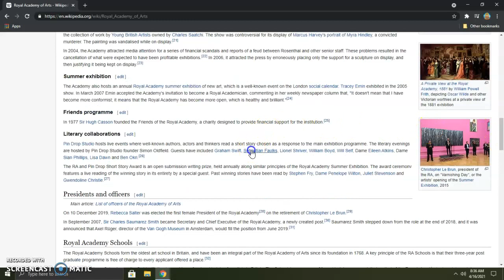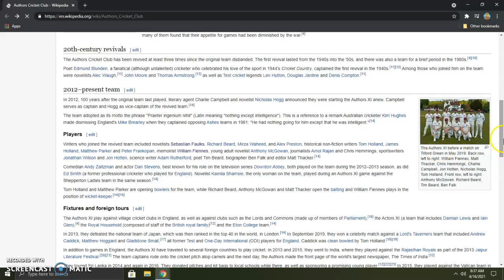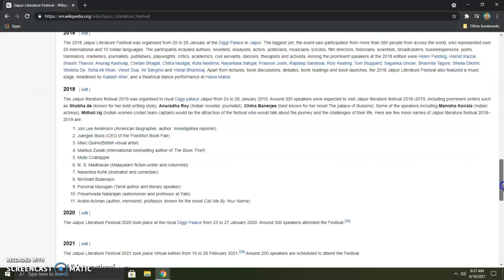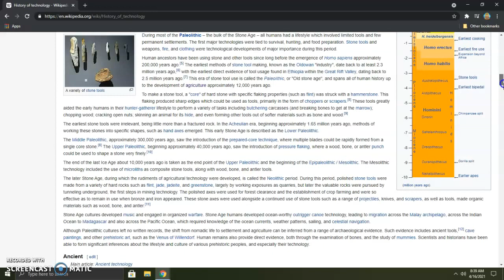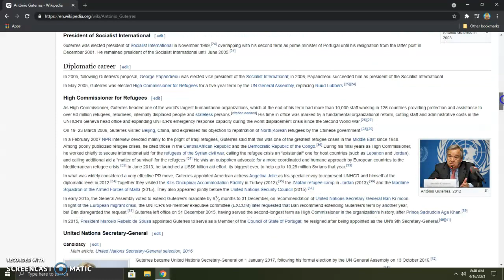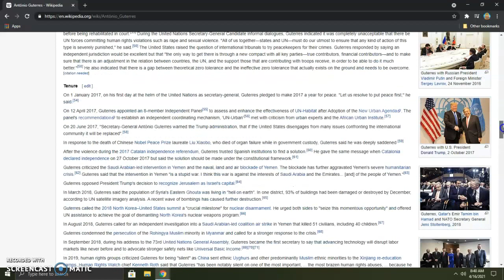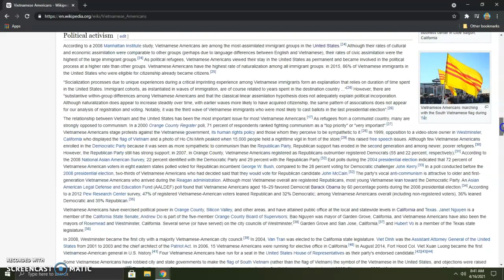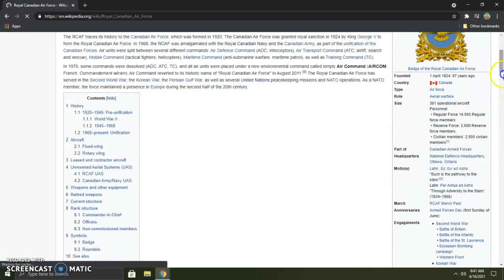Randomly Browsing Wikipedia: Ep 006